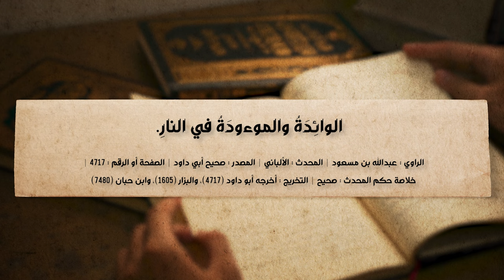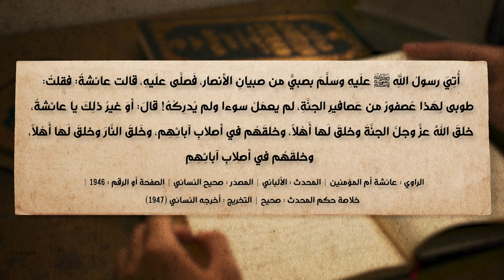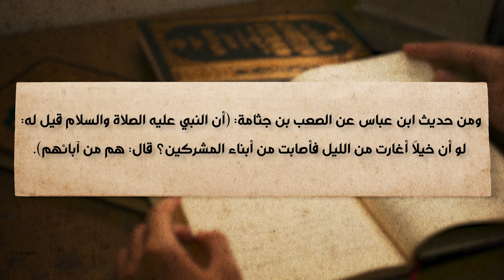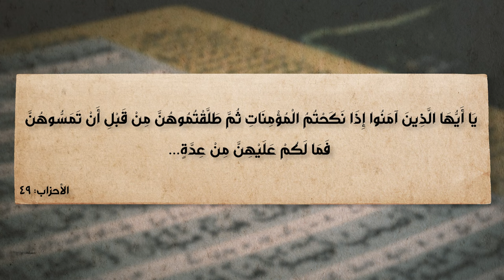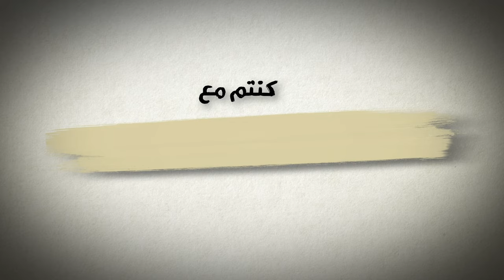برنامج الإسلام تحت المجهر | الحلقة 55 | لا كرامة للطفل في الإسلام